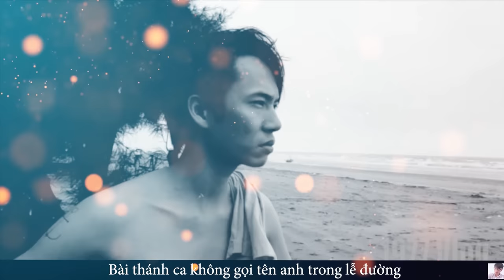Không thuộc về _ Minh Lý ( Music Past live )| Đúng vậy , em đẹp nhất trên thế gian này...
" Yêu em anh không thuộc về chủ nghĩa duy vật " , đừng buồn khi bạn không yêu được một ai đó , họ đẹp họ tốt đến mấy thì sẽ có người xứng đáng thôi.
Be strong guy !

Composer : Minh Lý
Edit video : Minh Lý

Lời :
Đúng vậy, em đẹp nhất trên thế gian này
Gặp em vào thời điểm anh đang trắng tay
Chả lẽ chỉ riêng ta không may mắn vậy
Muốn ôm chặt lấy em nhưng tiếc là em không dang tay
Yêu em là trọng tội anh sẵn sàng ra pháp trường
Bài thánh ca không gọi tên anh trong lễ đường
Bao tâm sự không còn là lời rap thường
Như hai đường thẳng cắt nhau rồi mãi rẽ hướng
Nên đừng tiếc
Cho những chuyện mà ta từng biết
Rừng biếc
Khi có cây và hoa cành lá từng chiếc
Những việc
Chưa kịp làm đã trễ người hỡi người ơi
Ngừng viết!
Khơi lại cái tôi mà ta từng giết
Thiệt!
Giản cách nhau ra bằng sự khác biệt
Ác liệt
Vắt kiệt
Thanh khiết tâm hồn nhau
Gượng ép tự giác viết
Rap tiếp?
Cự tuyệt
Kỉ niệm ngày đó hôm nay đành phải chôn sâu
Không có em như trái đất này sẽ ngừng quay
Rồi ta lẻ bóng dưới con đường này
Thường ngày ! Đứng dậy ghế đá ai nắm tay ?
Lạc lõng quý giá biết bao nhiêu những năm tháng bình thường ấy
Thương thầy dạy mày như con và thương mày
Sương dày phủ bóng đời người mày đương thấy
Sao ngày nào tỏ tình vẫn còn gượng vậy ?
Mà giờ chả còn phân biệt hướng đông hay hướng tây
Sống và chết đi theo một quy luật
Ta biết trăn trối gì đến khi mất ?
Cuộc đời này phí thật , còn bao nhiêu điều bí mật
Tự nhận điều xấu xí nhất
Ta không thuộc về chủ nghĩa duy vật
Yêu em anh không thuộc "chủ nghĩa duy vật"

© Bản quyền thuộc về MinhLy